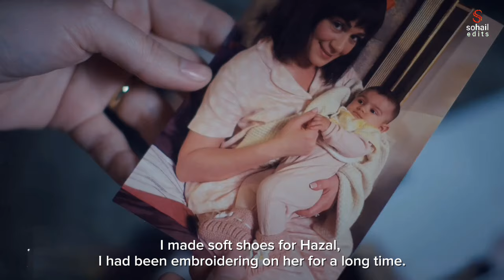Yalan episode 4 trailer 2 english subtitles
yalan episode 4 trailer 2
yalan episode 4 english subtitles